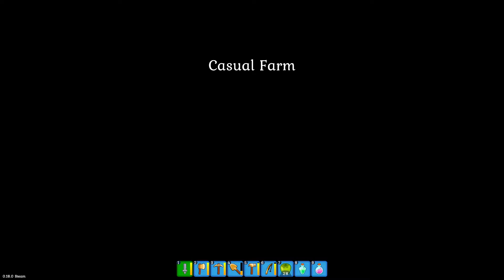Spirit of the Island - Early Access - Das Update ist da und welche Änderungen es bringt - 23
Moin, meine Freunde der digitalen Unterhaltung.
Ich Starte ein Let's Play zu Spirit of the Island.

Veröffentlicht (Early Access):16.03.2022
Entwickler: 1M Bits Horde
Publisher: META Publishing
Genre: Farmsimulation,Lebenssimulation

Beschreibung auf Steam: "Spirit of the Island ist ein buntes Coop-Lebenssimulations-RPG auf einem Tropenarchipel. Baue eine Farm, züchte Pflanzen und Tiere, stelle Gegenstände her, koche köstliche Gerichte, sammle Ressourcen, baue Läden und Museen für Besucher und mache eine trostlose Insel zu einem blühende..."